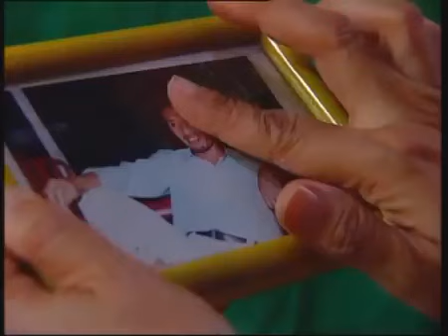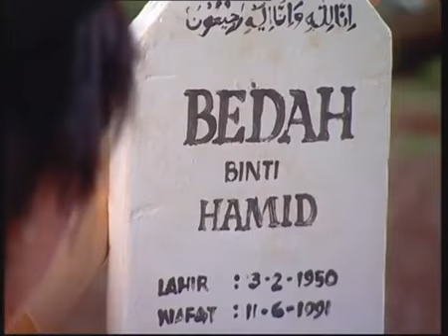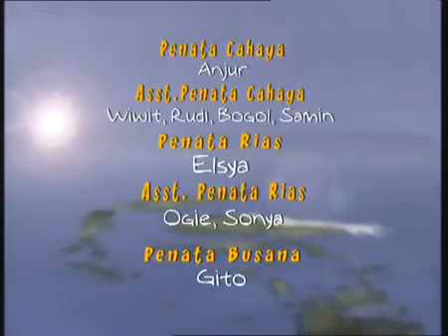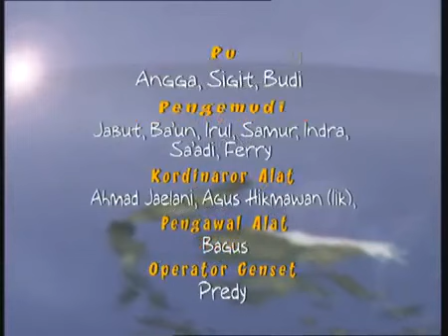Legenda - Dendam Danau Tak Sudah